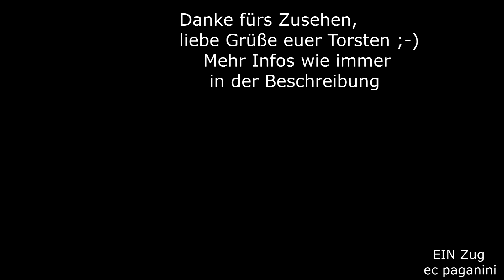Ganz viele Neu- Pkw! Ludi 233 521 bringt sie kraftvoll bergwärts aus Tschechien nach Marktredwitz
Die Oberpfalz ist eine der wenigen Regionen in Deutschland, in denen man noch mehrmals täglich verschiedene "Ludmillas", also Dieselloks der Baureihen 232 und 233 im täglichen Dienst erleben kann.
Im Streckenkreuz aus Nord-Süd und Ost-West Richtung liegt Marktredwitz.
Hier treffen sich die Güterzüge aus den verschiedenen Richtungen.
Wichtige Achse im Güterverkehr ist die Bahnstrecke aus Cheb, Tschechien. Mehrmals täglich gibt es Güterzüge von und nach dort, neben den Zügen von DB Cargo fahren auch private Anbieter mit. Der bekannteste dürfte der "Schrott" sein von/ zum Stahlwerk Thüringen in Könitz bei Saalfeld, der ebenfalls hier entlang fährt. An meinem Besuchstag gab es tagsüber keine richtig passende Leistung, aber über den Sonnenstand musste ich mir dann sowieso keine Gedanken mehr machen...
Ein eingelegter Zug brachte mir die 233 521 vor die Kamera, die ihren Neuwagenzug kräftig den Berg hinauf zieht. Sie passiert gerade den 96m langen Elisenfelser Viadukt über die Röslau und wird in ca. 9 Kilometern Marktredwitz erreicht haben.
Aktuell möchte man langsam auf die ECR Class 77 umstellen, diese verfügen aber noch nicht über eine Zulassung in Tschechien, daher sind die 232/ 233 hier noch eine "sichere Bank". Auch sind noch nicht ausreichend der 247.0 verfügbar, um alle sonstigen Leistungen abdecken zu können, die bisher eingesetzten Ludis werden also weiterhin zu sehen sein.
Viel Spaß mit der röhrenden Diesellok, liebe Grüße euer Torsten!
16062015